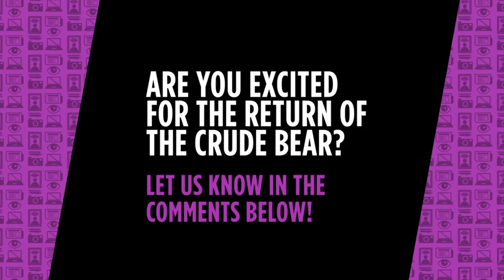Ted 2 - Poster First Look (2015) - Mark Wahlberg Movie HD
Check out this first poster for Ted 2!

Music - "The Muffin Man" by The Green Orb via YouTube Sound Library